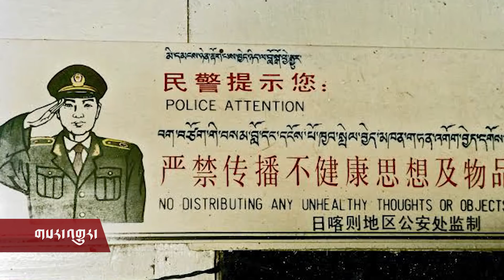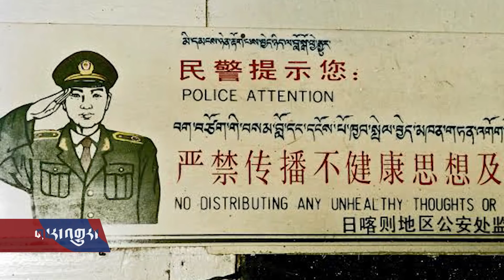Headline News Dec 5, 2019 རྒྱལ་སྤྱིའི་གསར་འགྱུར། ༢༠༡༩ ཟླ་ ༡༢ ཚེས་༥